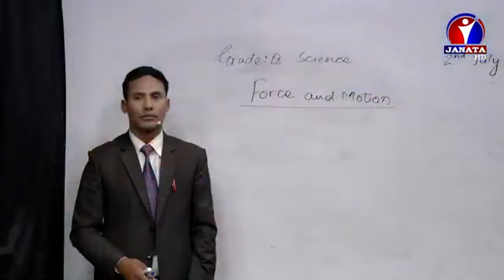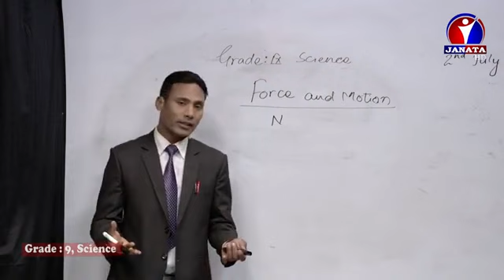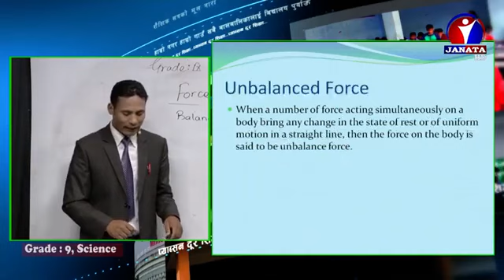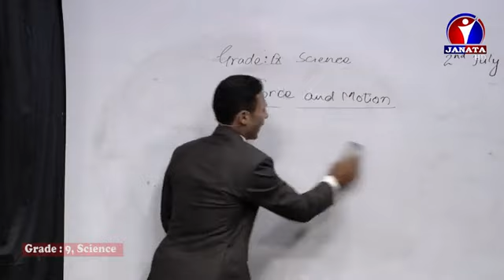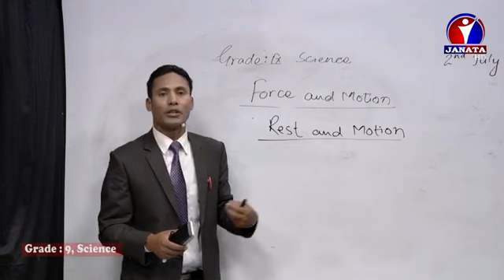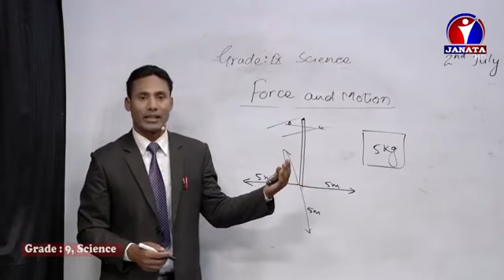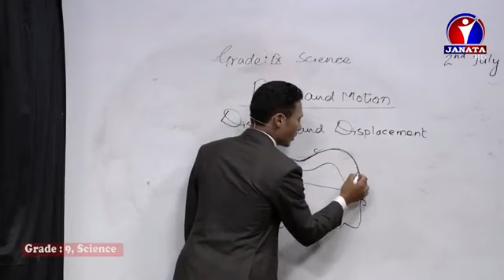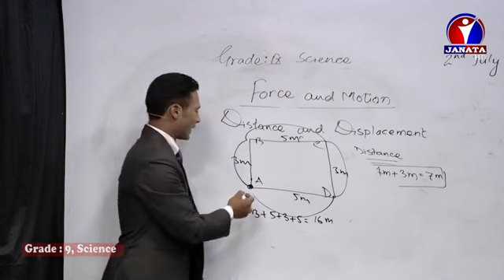PABSON दूर शिक्षा, Class NINE (9), Science, Episode 16, Distance Education, Janata Televisi, DAY 16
PABSON दूर शिक्षा, Class NINE (9), Science, Episode 16, Distance Education, Janata Television, DAY 16